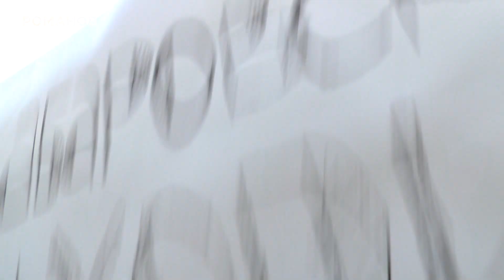Как Дегтярев узнал свой реальный рейтинг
Вы не поверите, но это видео я снимал специально для ВРИО губернатора Хабаровского края Михаила Дегтярева.
В те самые дни, когда протесты в Хабаровске только разгорались, когда люди десятками тысяч выходили на митинги против Путина и его ставленника, я снимал для него (для ставленника) это видео.

Публикую только теперь, год спустя. Срок давности по административке. Знаете ли...

Сбербанк - 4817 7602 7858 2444
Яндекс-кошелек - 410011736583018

Свяжись со мной!

Россия будет свободной!